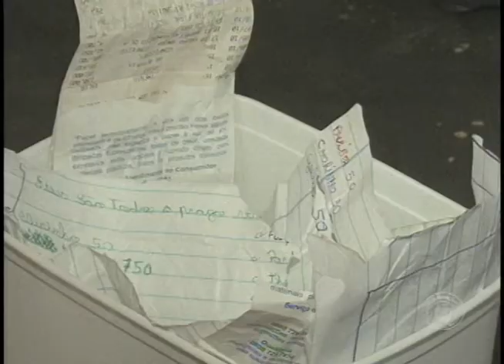Tentativa de rebelião é frustrada em cadeia de Arapongas (16/12)